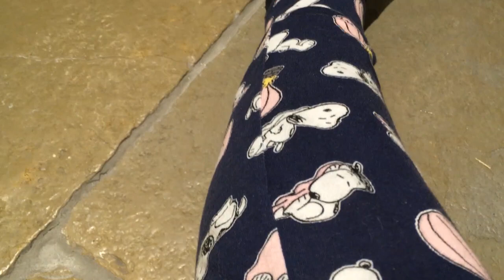Soft Spoken Catch-up with KITTENS!!! :D ~ ASMR ~ Rescue kitties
Hello everyone! Sorry for the lack of posts for the past 2 weeks. Today is a simple catch-up video with KITTENS!!! :D I was looking after a friend's rescue kittens while they're away on holiday and so grabbed a few moments to quickly film a catch-up video.